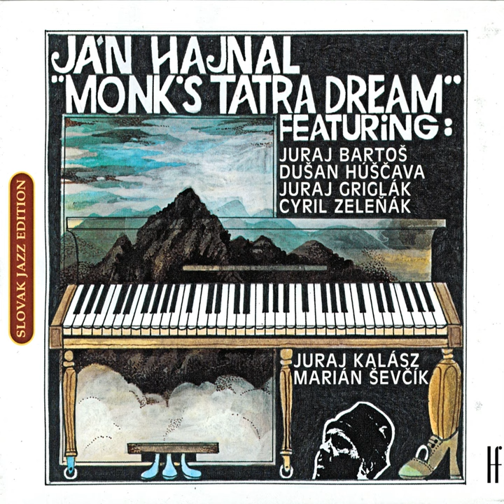Girl From Low Tatras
Girl From Low Tatras · Jan Hajnal · Juraj Griglak · Juraj Bartoš · Dusan Huscava · Cyril Zelenak · Jan Hajnal

Jan Hajnal - Monk's Tatra Dream